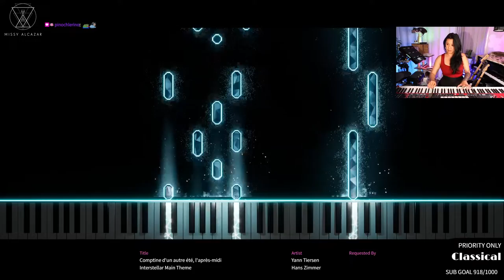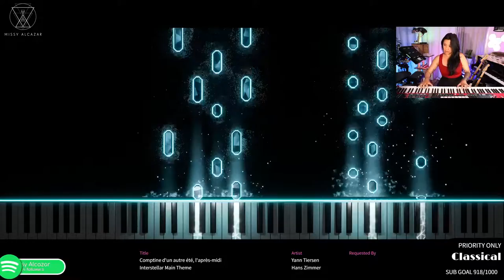Yann Tiersen - Comptine d'un Autre été l'apres midi (Amélie) Piano Cover by Missy Alcazar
This video is a live Twitch broadcast of my cover and interpretation of Yann Tiersen's Comptine d'un Autre été l'apres midi from Amélie. If you enjoyed this you can catch me taking requests live on twitch 5 days a week